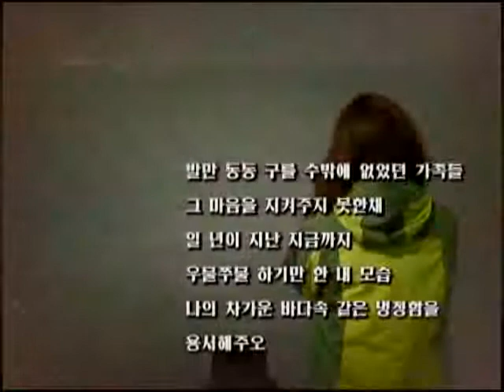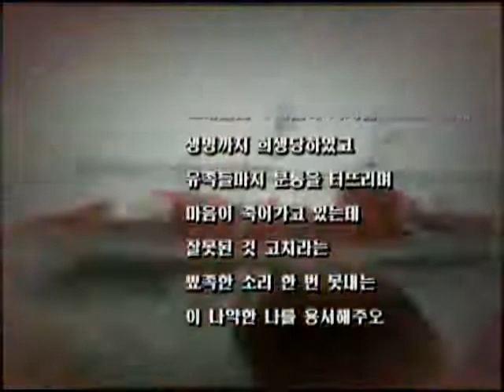[CBS뉴스] 세월호 참사 1주기 참회시